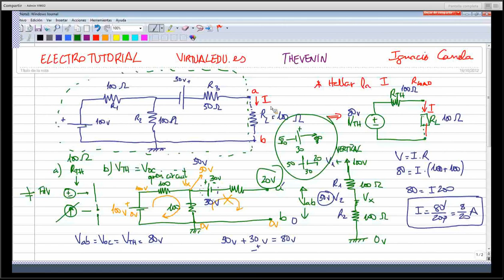Electrotutorial 013 Thevenin Virtualedu.es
Electrotutorial 013 Virtualedu.es Thevenin Circuitos Electrónica Fundamentos Selectividad